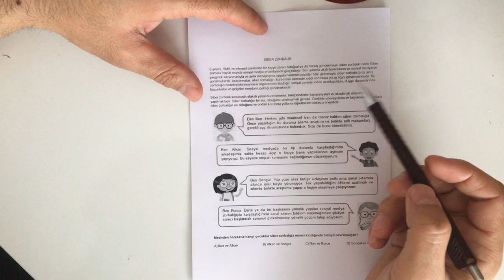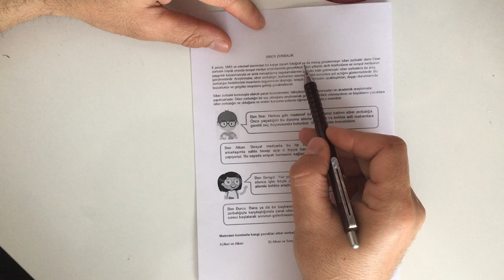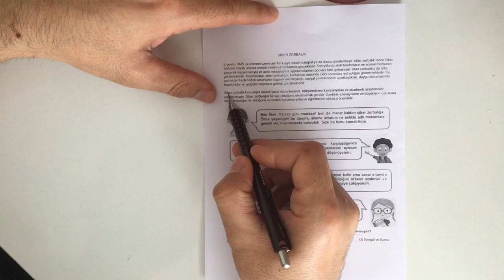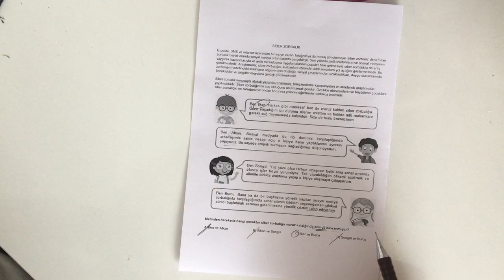Türkçe 19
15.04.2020 tarihli Konya İnsan Mektebi “EğitimHANEMİZ” Kazanım Değerlendirme Uygulaması Çözüm Videoları